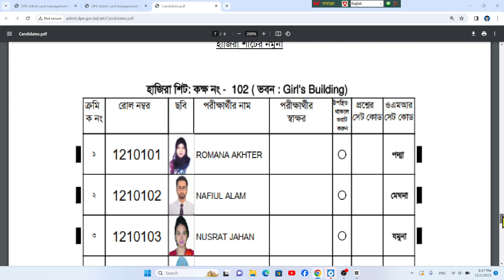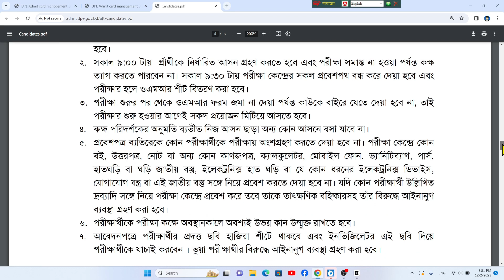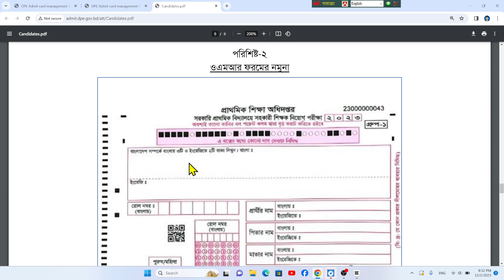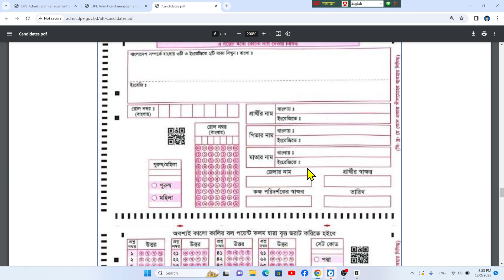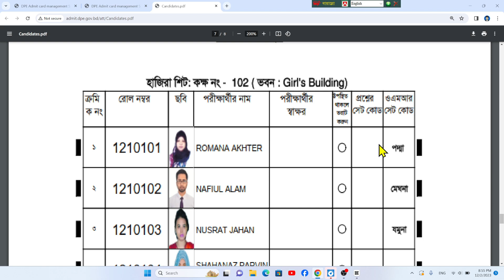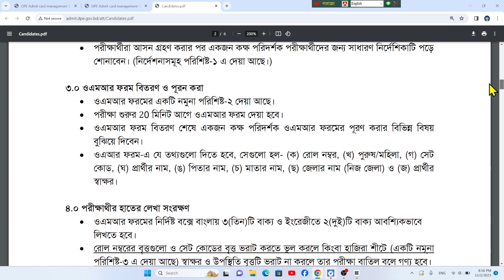প্রাথমিক সহকারী শিক্ষক নিয়োগ পরীক্ষায় অংশগ্রহণকারী প্রার্থীদের জন্য নমুনা OMR, হাজিরা সিট admit card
প্রাথমিক সহকারী শিক্ষক নিয়োগ পরীক্ষায় অংশগ্রহণকারী প্রার্থীদের জন্য নির্দেশনা,নমুনা OMR,  হাজিরা সিট